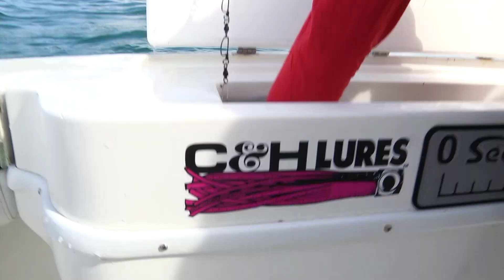FISHING for ROOSTERFISH in Costa Rica !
Fishing with Luiza and Capt. Jimmy Nelson enjoy a day of fishing in Costa Rica while staying at Crocodile Bay Resort.

Capt. Jimmy Nelson